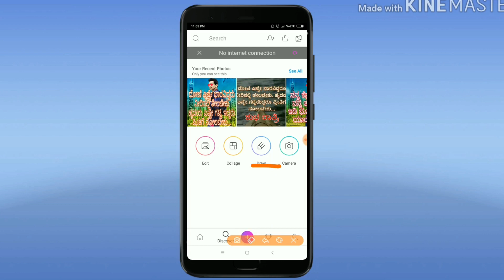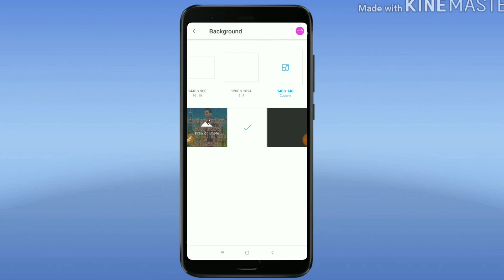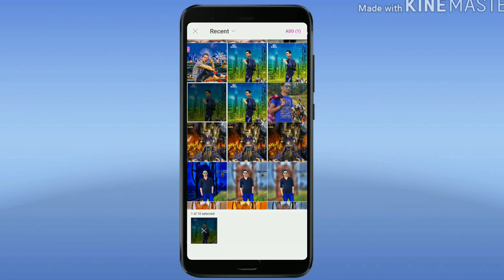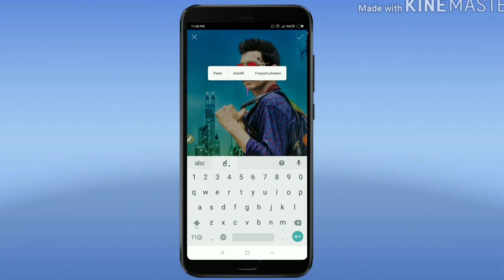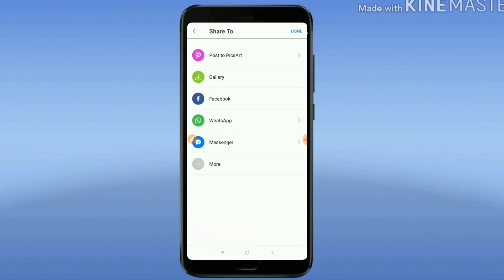|ನಮ್ಮ Whatsapp DPಯಲ್ಲಿ ನಮ್ಮದೆ ಫೋಟೋ ಮೇಲೆ Status ಬರೆದು ಹಾಕುವುದು ಹೇಗೆ..?|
ನಮಸ್ಕಾರ ಗೆಳೆಯರೆ ಈ ವಿಡಿಯೋದಲ್ಲಿ ನಮ್ಮದೇ ಫೋನನಿಂದ picsartನ್ನ ಬಳಸಿ ನಮ್ಮ Whatsapp DPಯಲ್ಲಿ ನಮ್ಮದೆ ಫೋಟೋ ಮೇಲೆ Status ಬರೆದು ಹಾಕುವುದು ಹೇಗೆ ಎಂಬುದನ್ನ ಹೇಳಲಾಗಿದೆ.

ಈ ವಿಡಿಯೋ ಇಷ್ಟವಾದರೆ ಲೈಕ ಮಾಡಿ
ಈ ವಿಡಿಯೋ ನೋಡಿದ್ದಕ್ಕಾಗಿ ನಿಮಗೆ ಧನ್ಯವಾದಗಳು. 🙏

Note:- ALL THE IMAGES/PICTURES SHOWN IN THE VIDEO BELONGS TO BE RESPECTED OWNER'S AND NOT ME.

Note:- This channel doesn't promote any illegal content. All content of this Video is provided for only educational purposes.